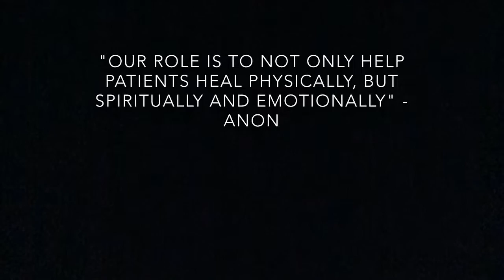Why we love what we do Nurses and Midwives